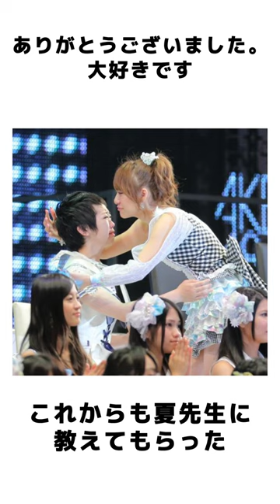高橋みなみ と峯岸みなみ に関する面白い雑学